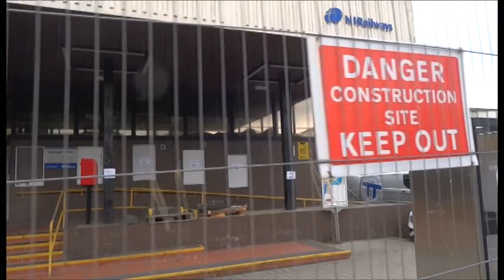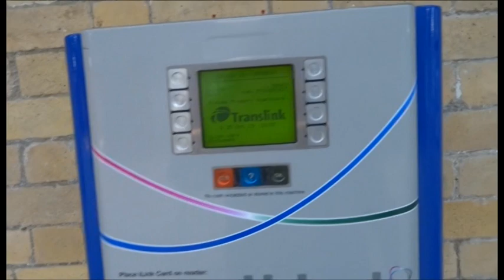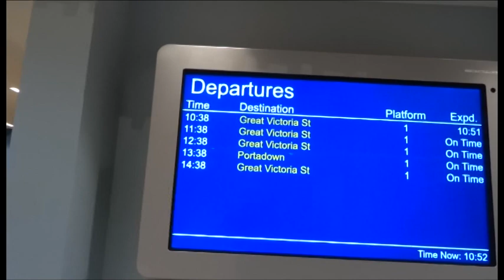Waterside railway station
Waterside railway station in Derry/Londonderry Northern Ireland  originally opened 1852  now completely refurbished at a cost of 27 million pounds. Reopened 21 st October 2019